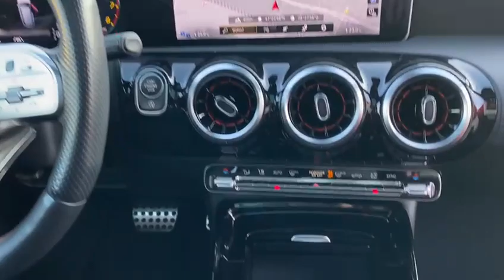Mercedes A 35 AMG 4Matic Speedshift-Automat